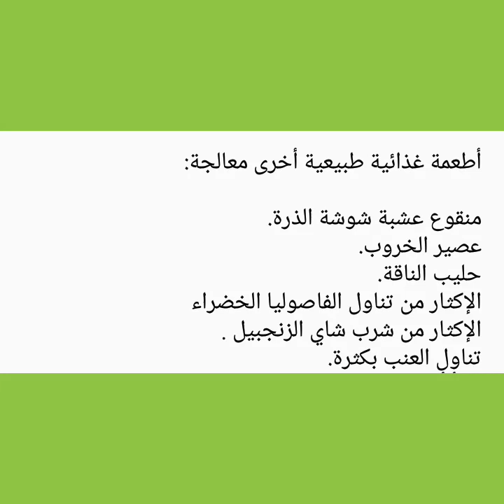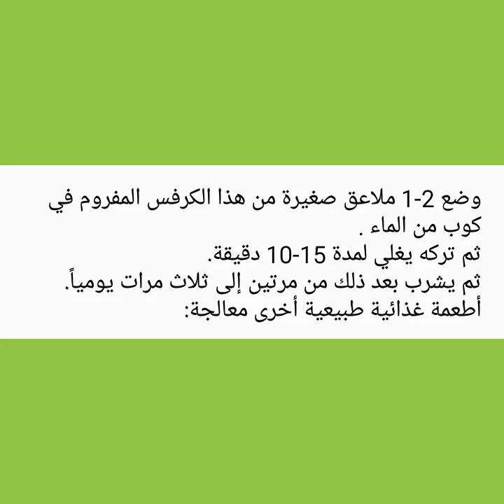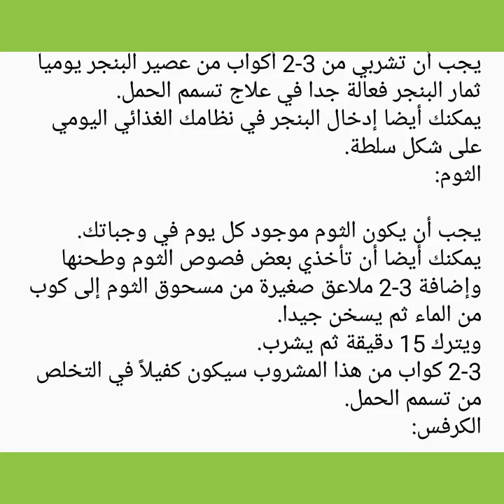علاج الزلال عند الحامل بالأعشاب